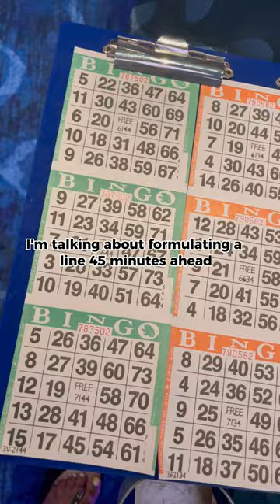My FIRST TIME playing cruise ship BINGO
Cruise Ship BINGO | Carnival Horizon

Playing BINGO on the @Carnival Horizon was WILD! It was my first and because of the fun I had, I'll be doing it again.

Hello, my name is Rokeya, a.k.a MsQueenRo - Founder & Brand Strategist of Royal Consulting. Royal Consulting is a branding consulting company, where our focus is business/career development, social media marketing/management, and graphic design.

As a content creator, the theme for this channel is LIFE, CAREER, & TRAVEL. The subjects are separated in my playlist - in case you are following one over the other.

TECHNICAL CREDITS

Filmed on an iPhone 12 Pro Max 128GB and/or DJI Pocket 2